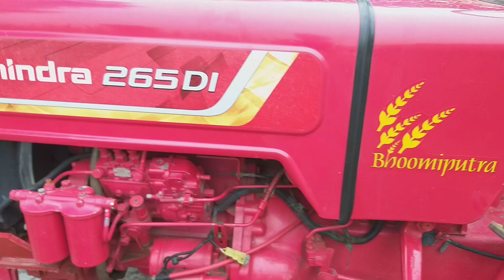Rs.290000 me 265 mahindra किसान ने दिया अच्छी कंडीशन